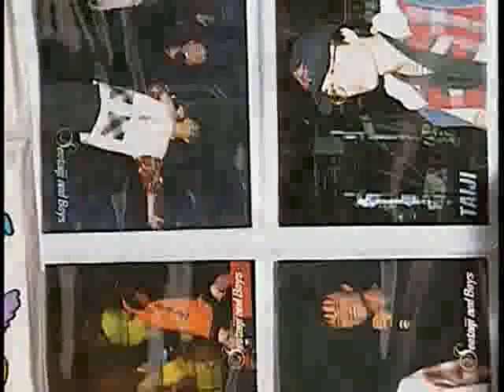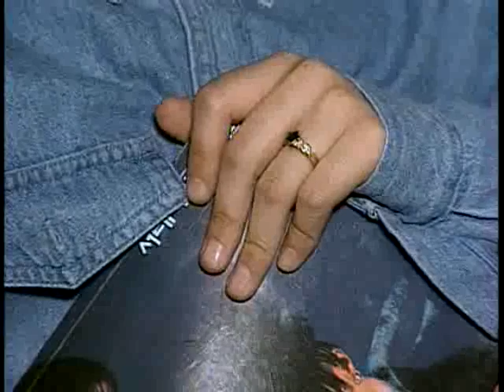언제나 푸른마음 - 7회 어깨동무 내동무_#001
EBS, 언제나 푸른마음, 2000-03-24, 007회 어깨동무 내동무

007회 어깨동무 내동무